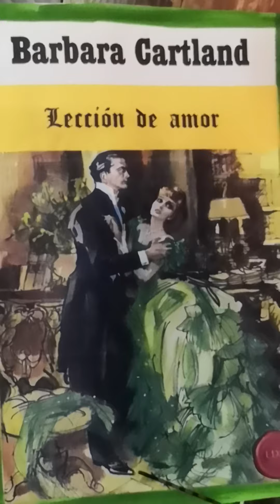Lección de amor 4, B. Cartland (ASMR) audiolibros quedateencasa la lectura es cultura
Su libro de escándalos de la aristocracia había perdido todo interés para Marisa, que ahora había encontrado muy estimulante dar lecciones a la pequeña Aline, creía ir avanzando mucho en su educación hasta que un incidente con lady Wantage le había hecho ver que había aún mucho trabajo por hacer, Marisa temía la reacción del duque y sintió que su puesto peligraba.